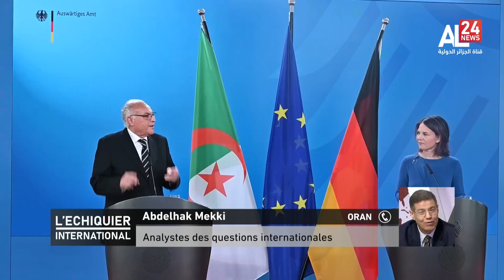La tournée d’Ahmed Attaf en Europe, une diplomatie algérienne qui se redéploie